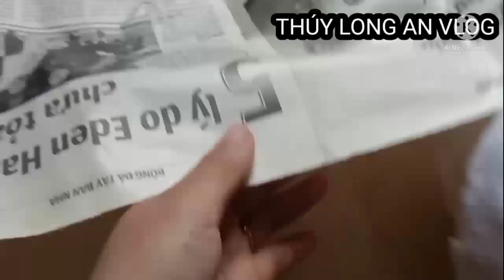Cách bảo quản rau bắp cải nồi lâu ngày không bị hư/ mẹo hay # thuý long an vlog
Cách bảo quản rau bắp cải nồi lâu ngày mà không bị hư
Thúy chào cả nhà thúy chúc cả nhà luôn luôn dồi dào sức khỏe để vượt qua đại dịch nhé